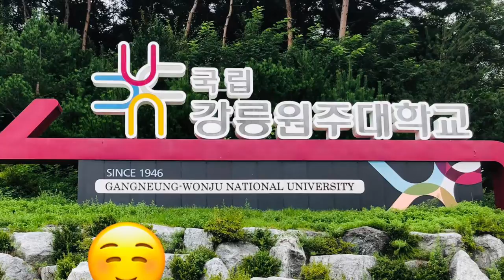សកលវិទ្យាល័យជាតិកាងនឹង - Gangneung Wonju National University